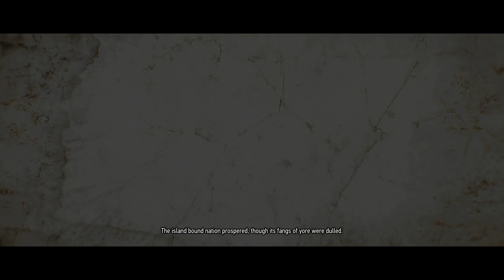The Witcher 3 [DEATH MARCH] #54 NO DAMAGE Tedd Deireadh/Time of THE END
CHALLENGE Restrictions List:
DEATH MARCH Difficulty;
New Game (NG), Fresh Start;
ONLY Level 1 ARMOR for the entire game;
ONLY Witcher Swords;
NO RUNES;
NO BOMBS, except for Monster Nests;
NO CROSSBOW, except for underwater combat;
NO DAMAGE;
NO RESPEC, I will buy a Potion of Clearance eventually, but I won't use it;
To find ALL Formulas (Decoctions, Potions, etc);
JOYSTICK (I'm a Joystick Player, simple as that, so NO Mouse, NO Keyboard).

It's the 1st time I record a game like this, I hope you enjoy!
Since my (BACK FROM THE DEAD) return to YouTube, I only recorded 3rd Person Shooting Games, so this is a huge change.

The Witcher 3 PLAYABLE CHARACTERS:
GERALT OF RIVIA [The Witcher] - The main character and protagonist of the game;
CIRI [Cirilla Fiona Elen Riannon] - Everything revolves around Ciri, to say more, would already be spoilers;

ANOTHER KEY WORDS:
HQ
HD
High Quality
Full HD
FullHD
Full-HD
1080p
720p
1920x1080
720x480
60 FPS
60FPS
1080p60
720p60
1080p60HD
720p60HD
Playthrough
Walkthrough
Detonado
Challenge
Desafio
Killing
Kill in
Skellige
Undvik
Part 54
DEATH MARCH
MARCHA DA MORTE
MARCHA DE LA MUERTE
Fresh New Game
New Game from scratch
New Game
NG
NO DAMAGE
Fresh Start
Geralt of Rivia
Yennefer of Vengerberg
Triss Merigold
Vesemir
Lambert
Eskel
Philippa Eilhart
King of Beggars
Carlo The Cleaver Varese
Whoreson Junior Jr.
Cyprian Wily
Sigi Reuven
Sigi Reuven's Treasure
Sigismund Djikstra
Djikstra's Treasure
The Big Four
Vernom Roche
Thaler
Witch Hunters
King Radovid
Dudu Biberveldt
Crach an Craite
Cerys an Craite
Hjalmar an Craite
Madman Lugos
Ermion
Crones
Ladies
Crones of Brookback Bog
Ladies of the Wood
Ciri
Dandelion
Zoltan Chivay
Avallac'h
Eredin
Caranthir
Imlerith
Ge'els
Ciri's Story
Pires of Novigrad
Griffin Gear
Griffin Armor Diagrams
Griffin Swords Diagrams
Griffin Enhanced Superior Mastercrafted
Altar of the Eternal Fire
Elder Blood
Imlerith
Swamp
Velen
Sorcerer
Sorceresses
Witch
Witches
Witcher
Misterious Elf
Misterious
Elf
Elven Mage
Elven
Mage
Sage
The Wild Hunt
Hanged Man's Tree
UMA
Ugliest Man Alive
Mutagen
Lesser
Greater
Blue
Green
Red
Sign Signs
Magic Magics
Potion Potions
Decoction Decoctions
Mutagen Mutagens
Bomb Bombs
Monsters

Northern Realms
Nilfgaard
Redania
Temeria
Velen
Novigrad
Oxenfurt
Skellige
Kaer Morhen
Tir Ná Lia
History of The Witcher 3
All Cutscenes Included
No cuts
Not even Merchant Conversations
CUTSCENES
INCLUDED